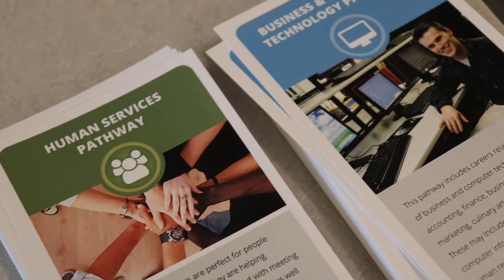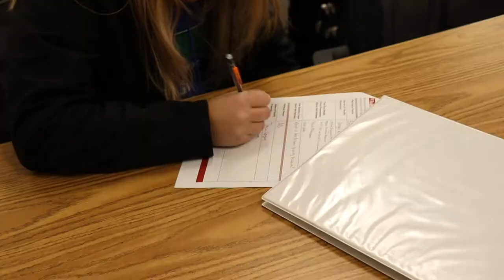JCEC 2021 Video